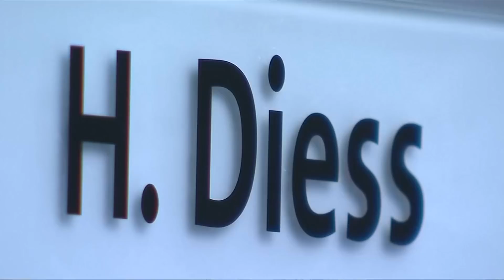Uiguren sind Äußerungen von VW-Chef Diess peinlich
Der Sprecher des Weltkongresses der Uiguren, Peter Irwin, hat die Aüßerungen von VW-Chef Herbert Diess zur Menschenrechtslage in der chinesischen Provinz Xinjiang kritisiert. VW hat den Vorwurf eines unbedachten Vorgehens in der chinesischen Provinz zurückgewiesen.